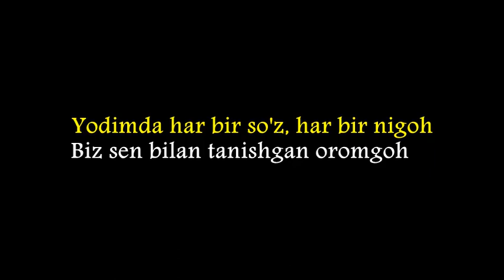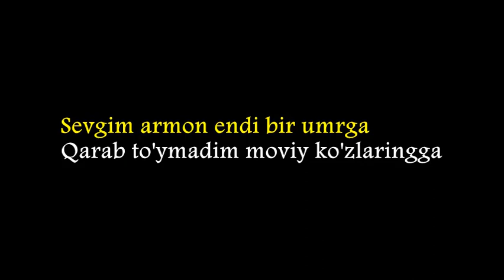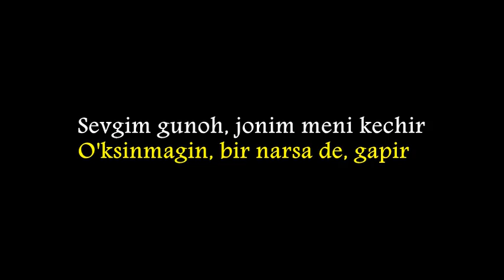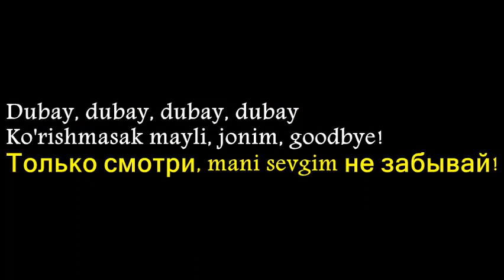Yusufxon Nurmatov - Dubay (original song of Radius21) (lyrics/qo'shiq matni/tekst)